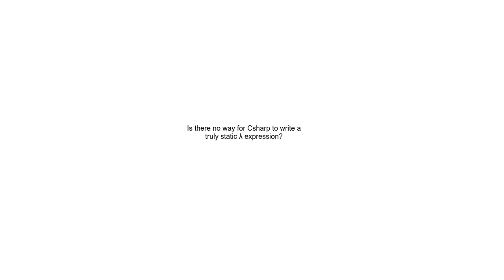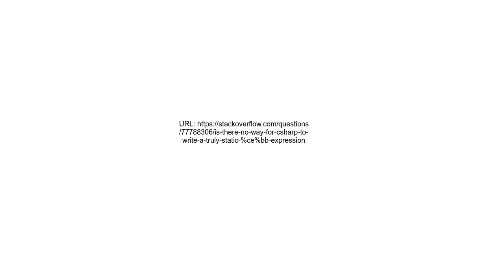Is there no way for Csharp to write a truly static λ expression